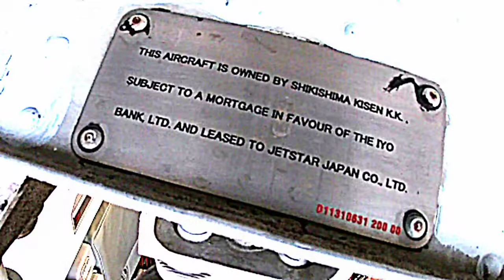【飛行機のひみつ】ジェットスター JA04JJの所有者はだれだ!？